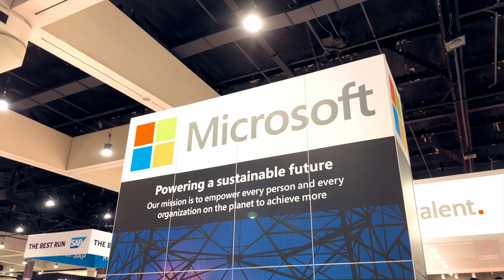Interview with Jon Bucciarelli